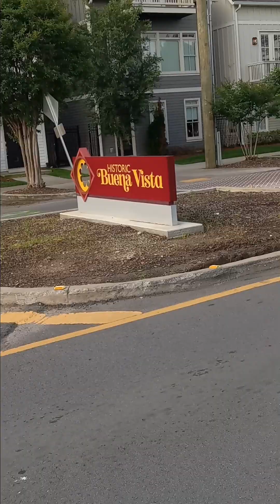Northside Zone 8 Purple Mask Quest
Purple Mask exploring Zone 8 Northside.